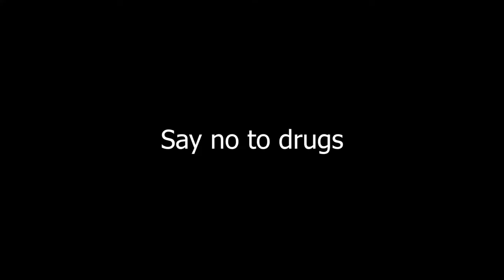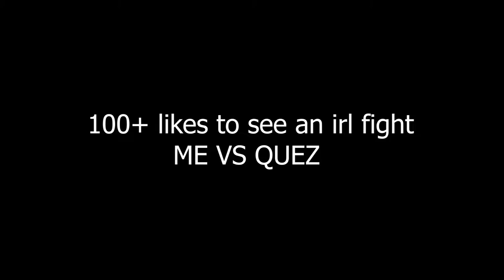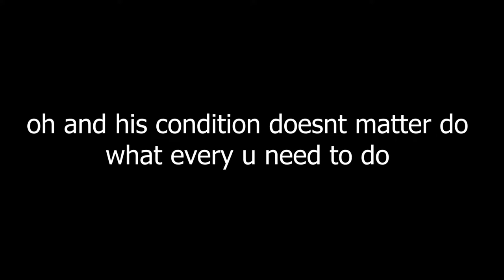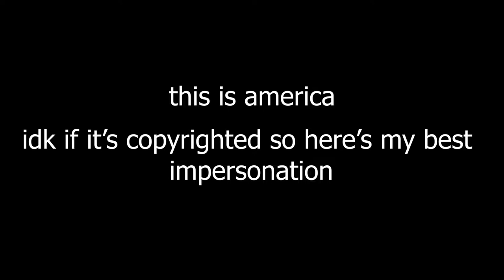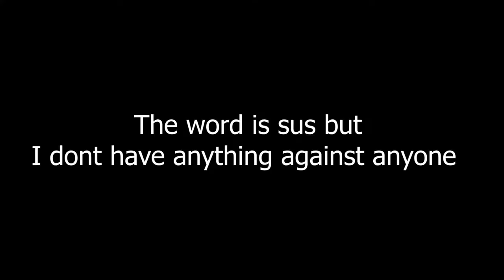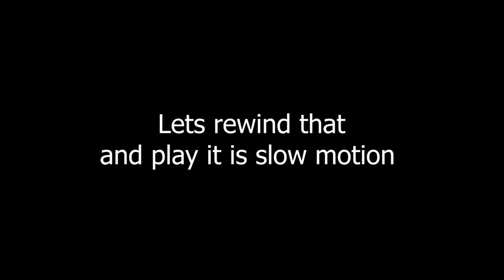The most TOXIC gamemode!!| CALL OF DUTY MODERN WARFARE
Hey, thanks for tuning in again to some more call of duty. Today we're playing realism gun game. ROAD TO 400